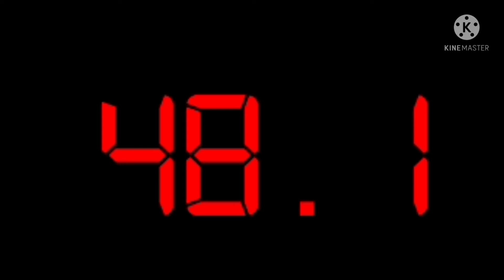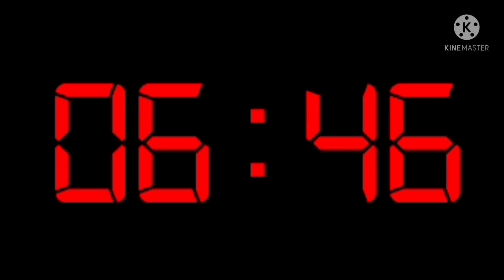NCHL Wensday Night Hockey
Philadelphia Peguses vs Toronto Bears

Coca-Cola Coliseum